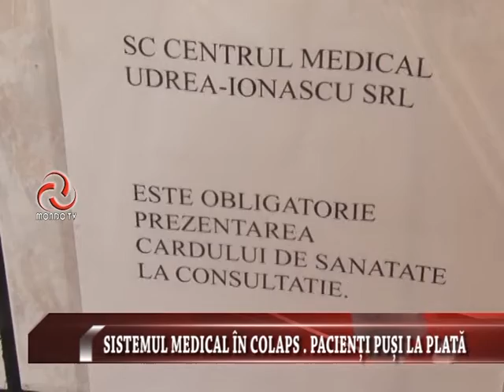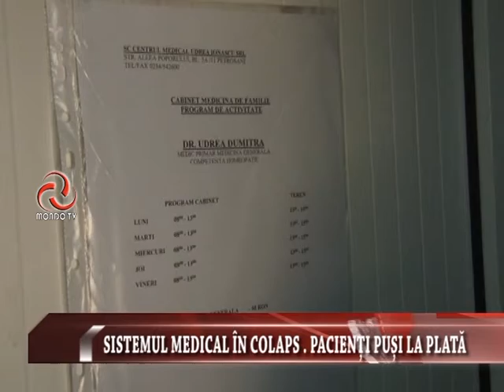ȘTIRILE MONDO TV : SISTEMUL MEDICAL ÎN COLAPS PACIENȚI PUȘI LA PLATĂ